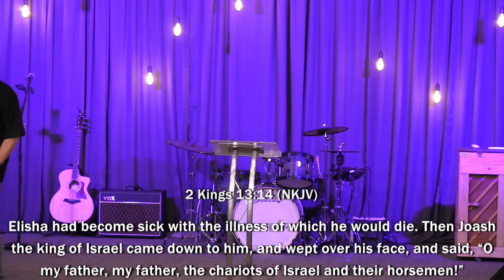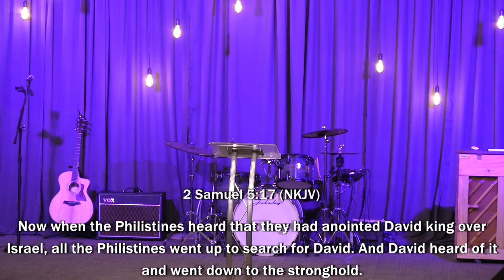Prosper With a Pure Heart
3 John 1:2 reveals that God really does want us to prosper in all things... with a pure heart!